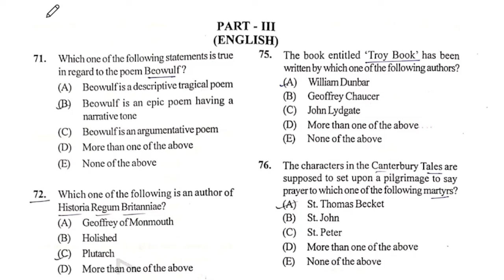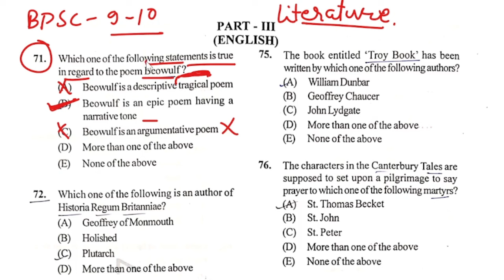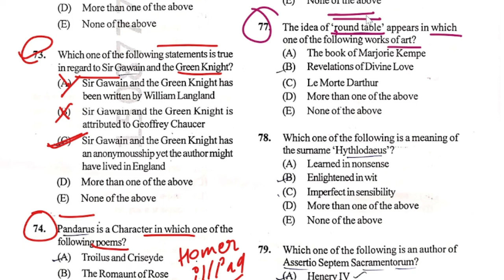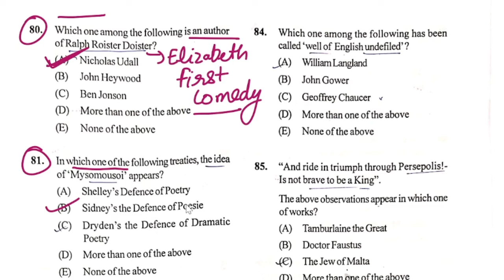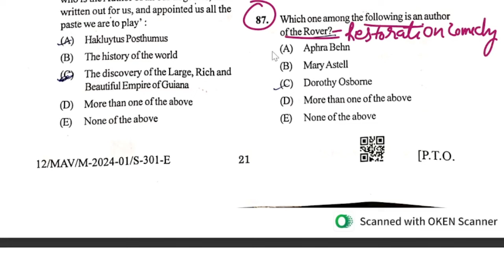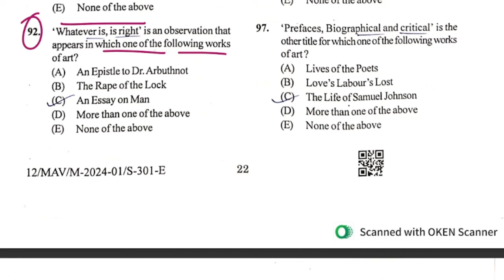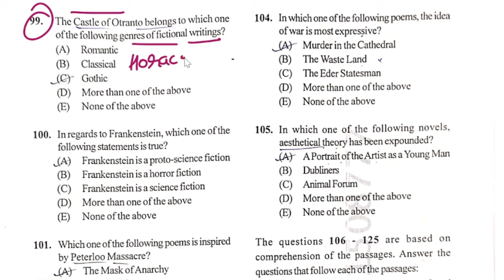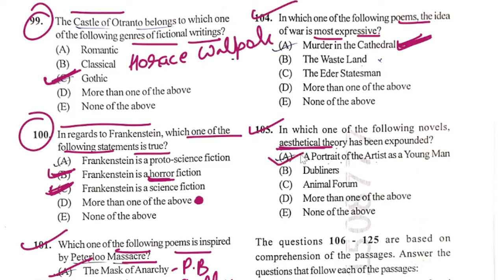BPSC TRE 3.0 9 to 10 TGT English Paper Analysis | Literature | Exam Review | 21th July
बिहार शिक्षक भर्ती 3.0/4.0 | English Paper Analysis

BPSC Teacher Complete Maha Marathon

BPSC TRE 3.0 Mock Test

BPSC TRE 3.0 Test Series

Bihar Teacher Mock Test

BPSC TRE 3.0 Admit Card Download

BPSC TRE 3.0 English Mock Test

6 to 8, 9 to 10, 11 to 12

TGT PGT English Preparation | UP TGT PGT | DSSSB | LT GRADE | 2ND GRADE | TENSE | 6
Tense  Previous Year Question Practice

TGT PGT English Classes | BPSC TRE | UP TGT PGT | DSSSB | KVS | Uttarakhand LT GRADE | RPSC Senior Teacher Recruitment | UGC NET | JSSC TGT | PGT | Language | Grammar | Literature | Vocabulary | Passage

UP TGT PGT EXAM 2024 LATEST UPDATE TODAY | उत्तर प्रदेश शिक्षा सेवा चयन आयोग गठन
UP TGT PGT Vacancy 2024 Latest Update | UP TGT PGT Exam Date 2024 | UP TGT PGT 2024
LT Grade Vacancy 2024 Notification Out | Uttarakhand LT Grade Vacancy | LT Grade Vacancy
UP TGT PGT 2024 | TGT PGT English Classes | Most Important PYQs
UP TGT/PGT (English) 3 महीने में तैयारी कैसे करें?
UP TGT PGT Preparation | UP TGT PGT English Preparation Strategy